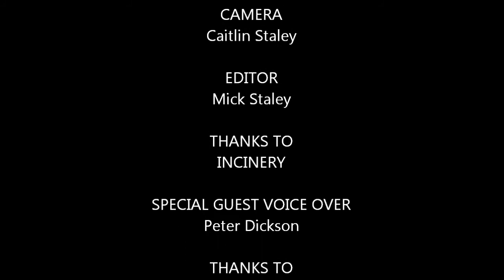MGTV Talk with Incinery @ Armageddon Fest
Incinery with Mick 'The Beard' @Armageddon fest Derby